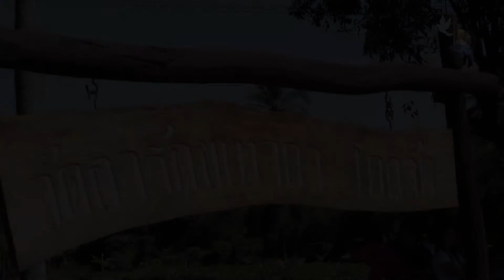ฉลองชุมชนความเชื่่อ วัดโคกวัด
ฉลองชุมชนแห่งความเชื่อ วัดอารักขเทวดา โคกวัด ปราจีนบุรี
เมื่อ วันที่ 4 กุมภาพันธ์ 2017